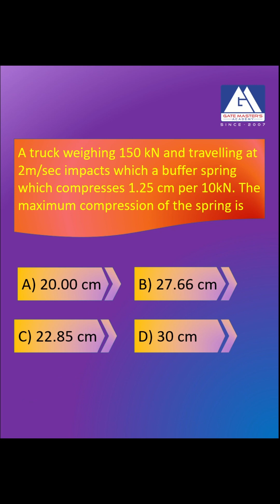AEE/AE COACHING I GATE MASTERS ACADEMY | ONLINE & OFFLINE-8919869870